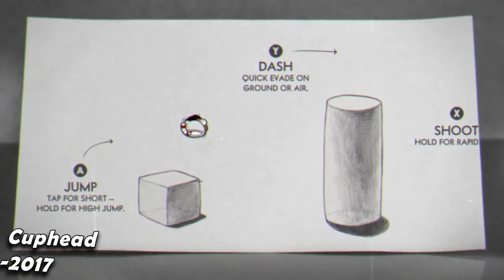Tutorials in Gaming - Assasins Creed, Bioshock Infinite, Outer Wilds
Tutorials are a necessary evil in video games. So what can developers do to make them more engaging? In this video, we look at some examples of where tutorials are done well, and some where they are done not so well.

TIMESTAMPS
00:00 Tutorials in Gaming
01:17 Assassin's Creed
02:35 Bioshock Infinite
03:26 Outer Wilds